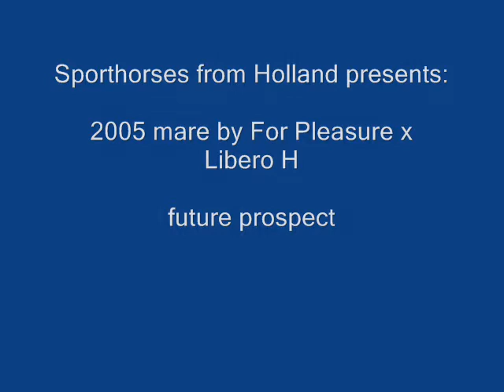Atlanta `Sporthorses from Holland` FOR SALE peter bulthuis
2005 mare by For Pleasure x Libero H
future prospect doing her first international classes